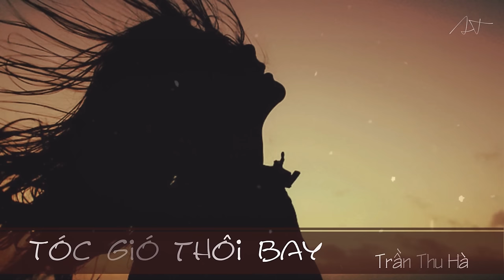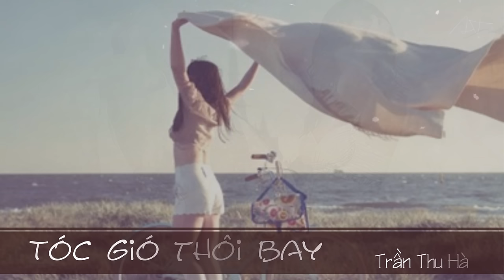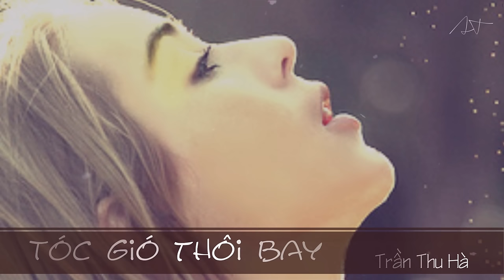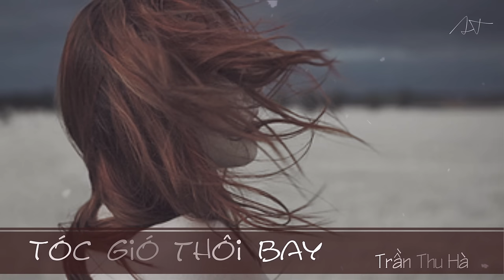[HD] Tóc gió thôi bay - Trần Thu Hà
YH : anhthuuct2

Chiều mưa có một người con gái nhớ quê xa vời vợi
Dòng sông, giấc mơ xưa một thời thiếu nữ buồn trôi
Tuổi thơ xưa đã qua, người xưa xa cách xa
Còn đâu bóng quê nhà trong chiều xa vắng.

Thuyền xưa xuôi dòng, người xưa đã có chồng
Buồn vui nhữnng tháng năm bên ngưòi yêu dấu
Tóc gió thôi bay những ngày thơ.

Tình em đóa hoa hồng lặng lẽ thơ ngây bên vườn
Tình em như khúc sông quê nhà khao khát con thuyền trôi
Tình em như gió gào, tình em như sóng xô
Dạt trôi đến bên bờ có người mong nhớ.

Hạnh phúc đợi chờ, tình yêu dẫu chia lìa
Dù xa nhau đóa hoa xưa vẫn cài trên mái tóc
Tóc gió thôi bay những chiều mưa